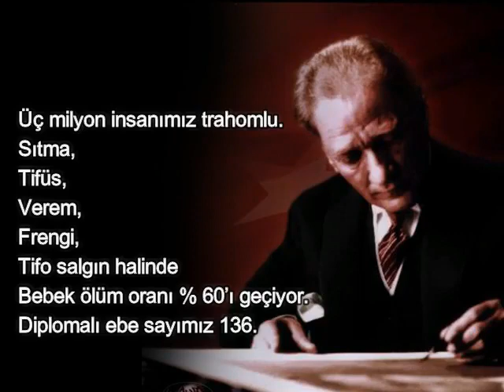29 Ekim Cumhuriyet Bayramımız Kutlu Olsun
29 Ekim Cumhuriyet Bayramımız Kutlu Olsun

Nüfusun % 80’i kırsal bölgede yaşıyor.
40 bin köyün 37 bininde
Ne okul var,
Ne postahane,
Ne de dükkân.

40 bin köyde 11 milyon insan yaşıyor.
Ancak % 2’si okur-yazar.
37.000 köyde okul yok.
1950 köyde sığır vebası var.

Düşmanların yaktığı
Köy sayısı 830.
Yanan bina sayısı 114.408.
Ülkeyi neredeyse
Yeniden kurmak gerekiyor.

4.000 km kadar demiryolu
Emperyalistlerin elinde.
Donanma, II. Abdülhamit
Döneminde Haliç’te çürütülmüş.

337 doktor var.
150 kadar ilçede doktor yok.
Doktor başına 30.000 kişi düşüyor.
Toplam eczacı sayısı 60.

Üç milyon insanımız trahomlu.
Sıtma,
Tifüs,
Verem,
Frengi,
Tifo salgın halinde
Bebek ölüm oranı % 60’ı geçiyor.
Diplomalı ebe sayımız 136.

Toplam sanayi kuruluşumuz 282.
Sadece % 15’i bizim.
Geri kalanlar yabancı ve azınlıkların.
Osmanlı’dan kalan
Hereke İpek Dokuma,
Feshane Yün İplik,
Bakırköy Bez ve Beykoz Deri fabrikaları... Yunanistan’dan gelen
Göçmen sayısı 400.000’i geçmiş
Tüm ülkede sadece 153 ortaokul ve lise var.
Ortaokullarda sadece 543,
Liselerde 230 kız öğrenci okuyor.
1729’dan 1830 yılına
Kadar 100 yıl içinde
Osmanlı’da basılan toplam
Kitap sayısı sadece 180 “Bize geri, borçlu,
Hastalıklı bir vatan miras kaldı.
Yoksul bir köylü devletiyiz…” Diye başlamıştır. “
Atatürk çok haklıdır…